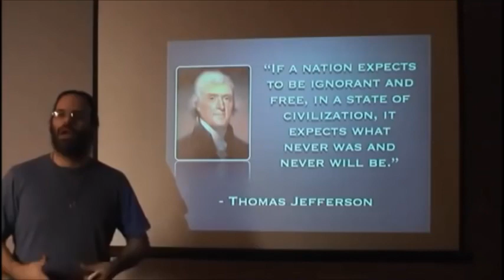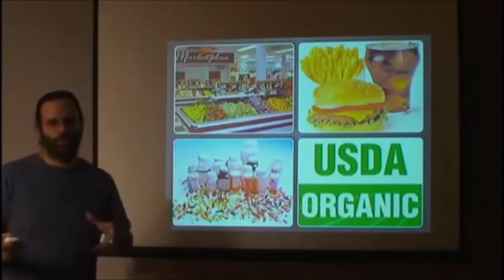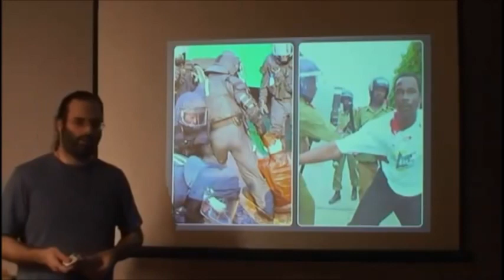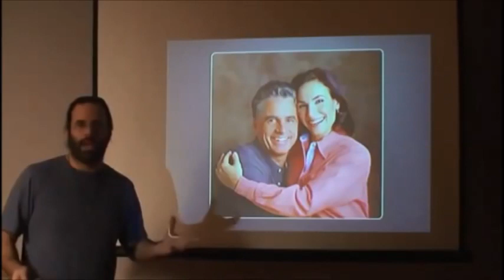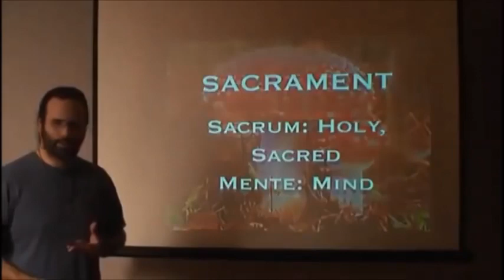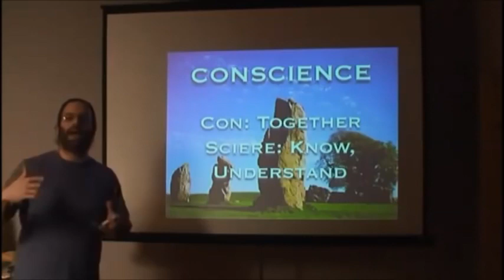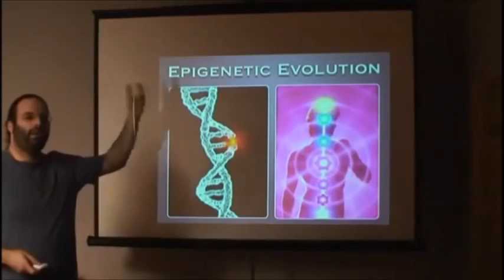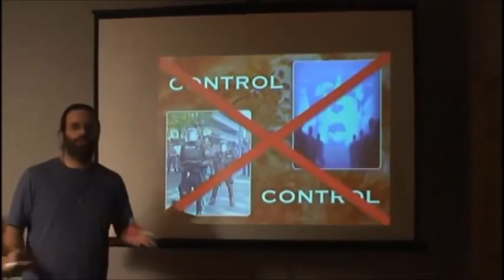10 Methods To Raise Consciousness, What You Can Do To Effect Change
If you think "there is nothing we can do," you probably don't want to do anything. Those who ask, "what can we do," listen to what Mark Passio has to say, and circulate this video.